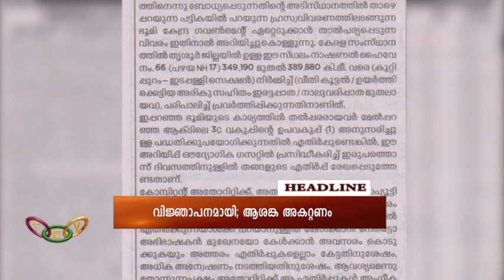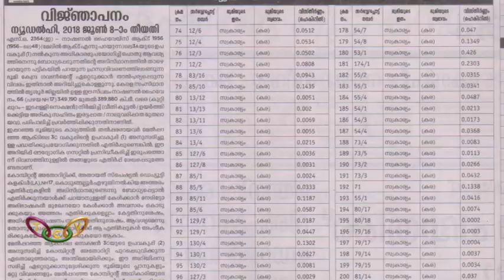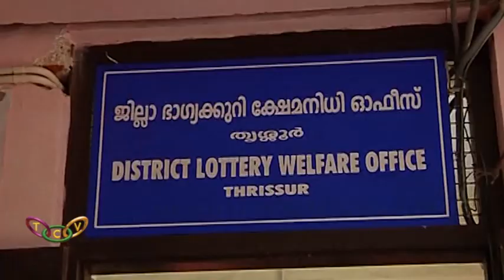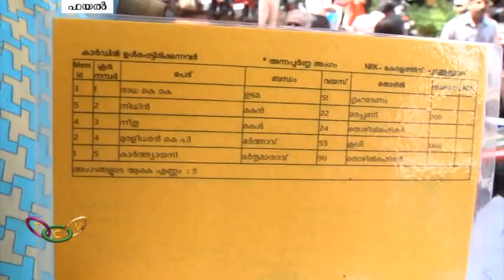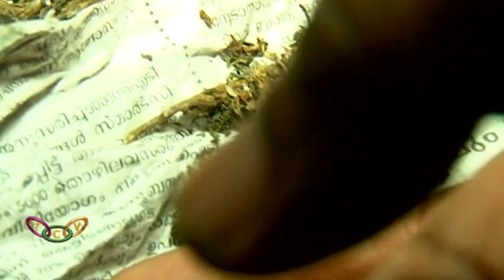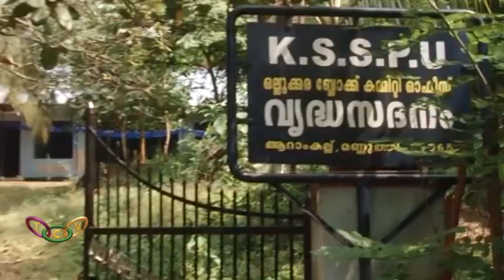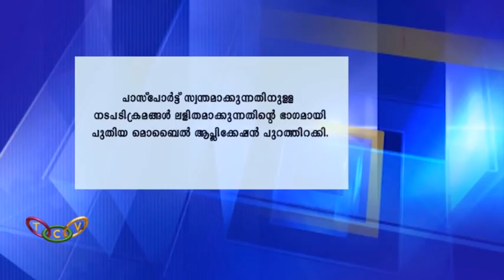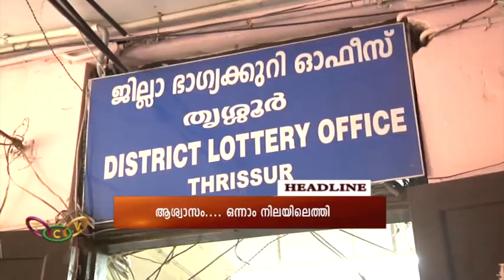TCV News @10:00PM 26 06 18